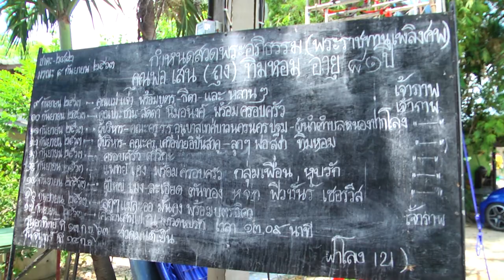คุณพ่อเสน (ลุงถุง) ทิมหอม เคลื่อนย้ายศพ 17-09-63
พิธีพระราชทานเพลิง  คุณพ่อเสน (ลุงถุง) ทิมหอม บ้านเลขที่ 6 หมู่ที่ 4 บ้านหุบรัก ตำบลโพรงมะเดื่อ อำเภอเมืองนครปฐม จังหวัดนครปฐม วันที่ 17 ก.ย. 63